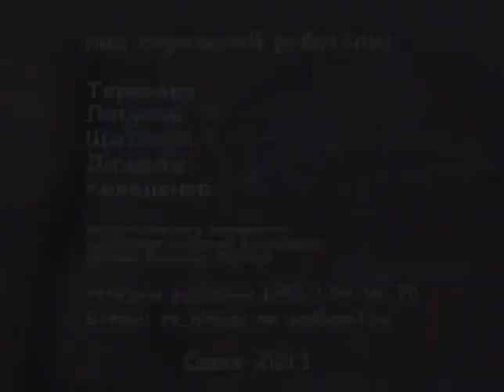Торсунов - Осторожно подмена - Зачатие детей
Торсунов Олег Геннадиевич - осторожно подмена 4.